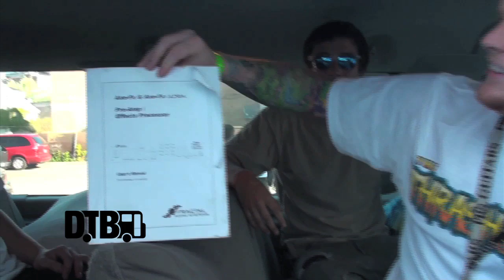Born of Osiris - BUS INVADERS (The Lost Episodes) Ep. 3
Each episode of Bus Invaders (The Lost Episodes) takes you inside the touring vehicle of one of today's top touring acts. In this episode, the metal band, Born of Osiris, shows off their tour van, back in 2010. while they were on the Thrash and Burn Tour with Asking Alexandria.

Information about the video:
Band - Born of Osiris